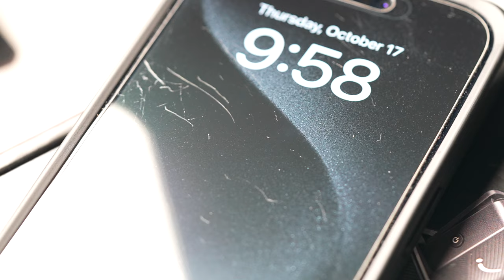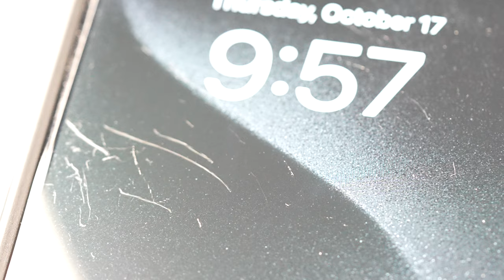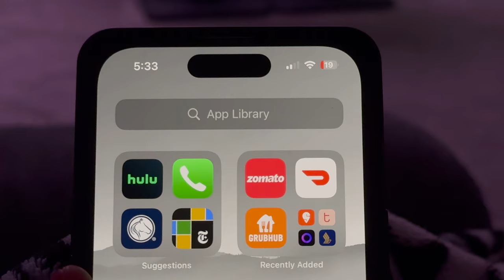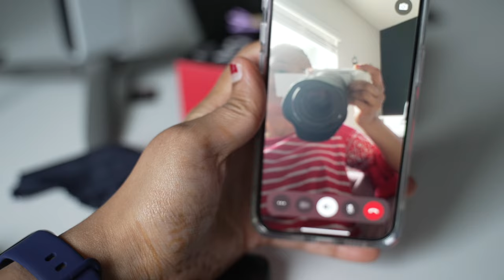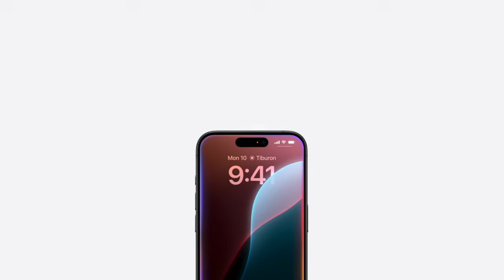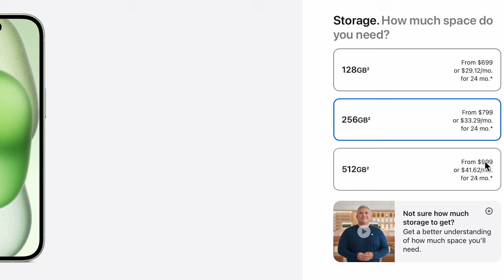Disappointed with iphone 15!!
After a year of iPhone 15 use, I have encountered multiple issues. I wish Apple addresses these issues with the iPhone 16 series. Considering iPhone 16? You might face these too.

Chapters
00:00 Intro
00:40 Issue 1
02:40 Issue 2
03:48 Issue 3
04:57 Issue 4
05:56 Issue 5

❤ Anjana